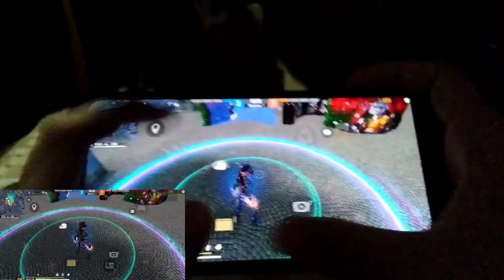Headshoot Handcame 🎯 Xiaomi mi 8 🇮🇩 Dpi 500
Halo Again Cuy !!!

Jangan lupa untuk Subskrep Dan Lek

Alhamdulillah Akhirnya Grafik Bisa Lebih Baik

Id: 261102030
Nick : 7STAR・ArㅤAPW
Device : Xiaomi Mi 8
Ram : 6Gb
Aplikasi Support :
1.Record : Bawaan Hp
2.Editing : Kinemaster Pro

😔Tags Ignore🙂 :
HeHyHble Ter
xxxtentacion, empire, rap, bad vibes forever/ empire, hip hop xu0026 rap, xxx, look at me, lil pump, music,
bad vibes forever, sad, sad!, juice wrld, members only, hope, music video, 2017, hip-hop, the, ski mask the
slump god, Iy73Iy7zIvS37IUTY, revenge, ?, lj, jmp, hip hop, jocelyn flores, wishing well,
ski mask, tentacion, mKCTeHTacnOH, Xxxtentacion tribute, pop, lil wayne, live, wifisfuneral, official, rip, jahseh
onfroy, yung bratz, 2019, trap, jahseh, jesus honcho- infatuated (official music video), emotional rap, yung
bratz xxxtentaction, elevator, yung bratz xxxtentacion, elevator xxxtentacion, yung bratz lyrics, xxxtentacion
songs, infatuated, xxxtentacion yung bratz, yung bratz artist, arms around you song, arms around you,
sway lee, arms around you tribute, rap music, pop music, proudcatowner, xxx tentacion, hip hop music,
armaroundyou, armsaroundyou, yung bratz rap, yung bratz song, elevator audio only, yung bratz audio only
yung bratz new song, lilpump, swaelee, maluma, pump, xXxtentacion original, miami, HOBa necHA, anb6OM,
HOBbli anb6OM, cover, Knun, nnarnar, rauf faik a noónio Te6A, rauf faik anb6oM, payd n dank nnarwar, ykpann
necHo, KaBep, payd n cþank AeTCTBO, rapper, murder, cbs 4 news evening, infinite militia, rauf faik, pay¢h n
pank, rauf xu0026 faik AeTCTBO, AeTCTBO, paycd þanK, rauf faik ua 3a Teőa, 6anT, XXxtentacion live, concert,
rolling loud, 88rising, tour, denzel c.., save me (audio), eminem rip donald trump, eminem diss donald trump,
BTpeHAe, HOBbiM KIun, ykpanu y TeHTacbOHa, TeHTacbOH, rauf faik rinarnaT anb6OMa, cóañTunn, show, rauf
faik nnarnaT xxtentacion, opurWHan, AeTCTBO napoana, AeTCTBO nnaruar, xxxtentacion save me (audio),
xXxtentacion leaks, naruto amv, naruto vs sasuke, naruto, amy, save me, xxxtentacion - save me (xry remix),
1 hour, 1hour, loop, xxxtentacion - save me, lil peep, hand, react to Xxxtentacion death, react to xxxtentacion,
rappers react, xxxtentacion killed, react to xxxtentacion dead, club, helping. pompano, cinema, hour, one, joey
bada$$, the remedy for a broken heart, heart, broken, a-1 /y F73, infinity (888), legend's never die,
legends never die, 174=51 (888), for, remedy, download, mp3, listen, seamless, video, replay, beats,
beat, long, xxxtentacion dead, rip xxtentacion, tyga, xxxtentaicon fight, xxxtentacion leak, xxxtentacion leaked,
6ix9ine, justin bieber, 6ix9ine xxxtentacion trollz, 6ix9ine xxxtentacion, 6ix9ine trollz, xxxtentacion unreleased,
xxxtentacion 2020, ricch, roddy, roddy ricch, ieatpussy, the box, box, xxxtentacion alive, roddy ricch the box,
xxXxtentacion roddy ricch, trolliz 6ix9ine, justin bieber la bomba, look at me bass boosted, look at me clean, look
at me instrumental, look at me now, look at me juice wrld, Iook at me 1 hour, look at me carrie underwood, look
at me now clean, look at me now chris brown, look at me i put a face on wow, look at me now lyrics, saucel,
sauce, onfroy, xxxtentacion if was back, members only vol 4, xxtentacion look at me, look at me xxtxtentacion
official lyrics, xxxtentacion bmw i8, xxxtentacion bmw, ihaterappers, lore, song, soundcloud, new, lit, dont cry
lil wayne, don't cry, xxtenations, dont cry, lil wayne don't cry, fire, hot, peakųua Ha cMepTb XXxtentacion, official
audio, xxxtentacion - look at me! (audio), hanging, 3Be3Abl o xxtentacion, rnốenb xxtentacion, rxu0026b,
xxxtentacion - everybody dies in their nightmares (audio), everybody dies in their nightmares (audio), lil wayne
2019, xtentacion, xxtentacion - bad! (official music video), mumble, extended, xxxtentacion 17, xxxtentacion
xoxtentacion - bad! (official music video), bad!, skins album, skins, bad, xxtentacion ?, hope xoxtentacion,
nle choppa, dababy, blueface, don't cry lil wayne, flex, emo, xxxtentacion hope, chill, emotional, riot, official
video, yung dagger dick, moonlight official video, moonlight xxxtentacion, xxxtentacion moonlight, penap,
6aTn, pan-xynbTypa, kaHbe yaCT, yóniCTBO, XXx moonlight, xxoxtentacles, bad vibes, young dagger dick, jah,
moonlight, make out hill, makeouthill, xxxtentcion, the main idea, official music video, panepbl, þeic, bvf,
cnopTKap, paa6oHoe HanageHne, orpaóneHne, long live jah, jocelyn flores (audio), xoxtentacion - look at me!/
riot (official video), look at me!/ riot (official video)